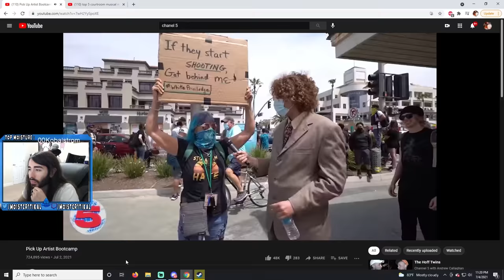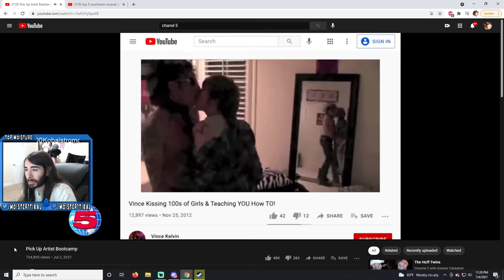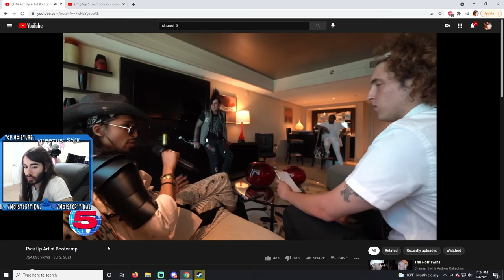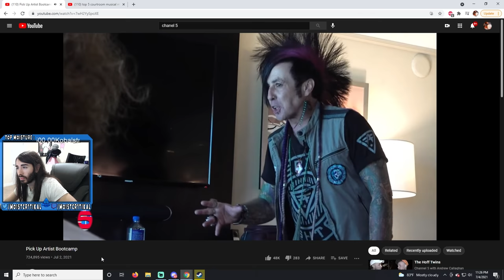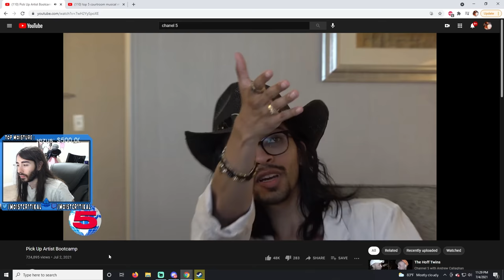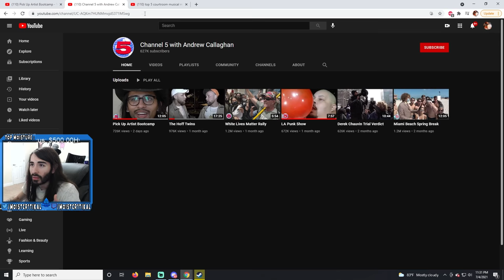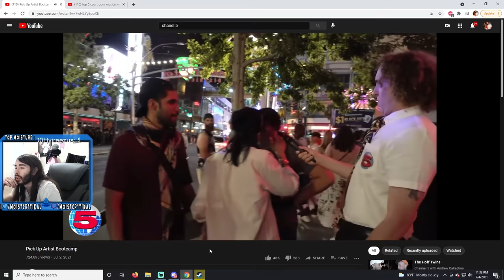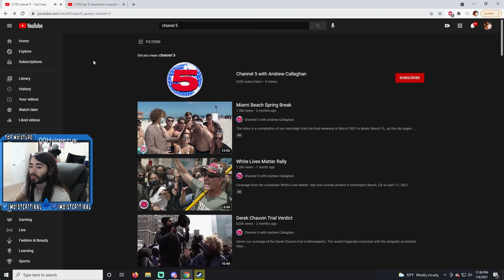Pickup Artist Bootcamp Is Amazing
This is the greatest training camp of All Time